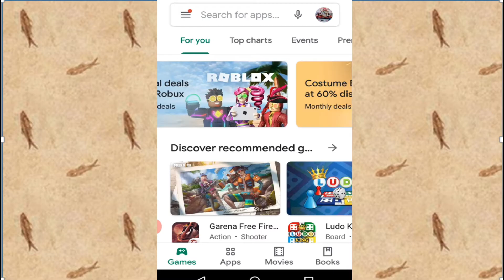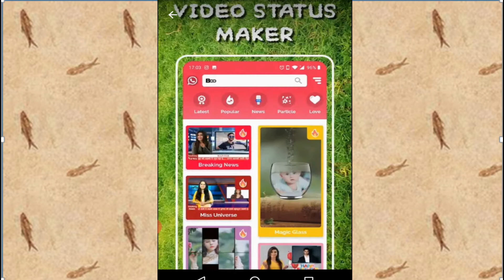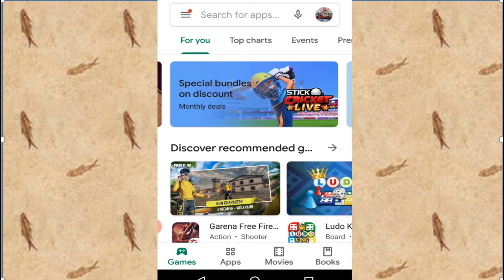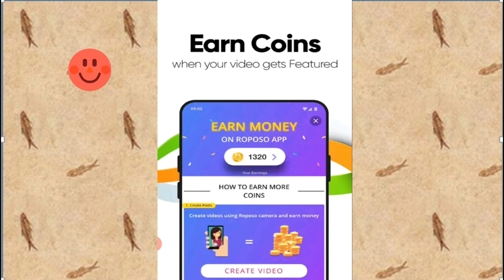Indian Tik Tok app । Hello Jaisa Indian app। Like Jaisa Indian app। Vigo video Jaisa Indian app।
Hi friend's I'm SB ARJUN
The Govt of India has banned 59 Chinese mobile applications, including top social media platforms such as TikTok, WeChat and Helo , to counter the threat posed by these applications to the country’s “sovereignty and security”.

ShareIT, UC browser and shopping app Clubfactory are among the other prominent apps that have been blocked amid rising tensions between India and China following clashes at the border two weeks ago.

In a press release, the govt said the applications are engaged in activities “prejudicial to sovereignty and integrity of India, defence of India, security of state and public order.” The ban has been imposed under Section 69A of the Information Technology Act read with relevant provisions of the Information Technology (Procedure and Safeguards for Blocking of Access of Information by Public) Rules 2009, it said. The govt also cited complaints about data on Indian users being transferred abroad without authorisation.

The move could come as a blow to China’s Digital Silk Route ambitions, eroding the valuation of the companies. It could also lead to more countries following India’s cue and acting against these apps, sources told ET.

A top official said the government had considered all aspects before taking the decision. “These apps have been there for a long time, and there are some privacy and security issues with them including risks of data going out of the country,” said the person.

The statement from the Ministry of Electronics and IT (MeitY) said it had received complaints from various sources, including several reports about the misuse of some mobile apps for stealing and surreptitiously transmitting users’ data in an unauthorised manner to servers outside India.

नया इंडियन tiktok जैसा ऐप ? || tiktok jaisa Indian app || tiktok Vs YouTube || tiktok jaisa app

Indian Tik tok App || Tik tok like Indian App || Tik tok ke jaisa Indian app || tiktok jesi Indian

Best Chinese Apps Alternatives - TikTok, SHAREit, CamScanner, Viva Video, LIKEE, WeChat Etc
Tik Tok Jaisa best app kaun sa hai India mein

Short video best app india

WhatsApp status video create app

Tiktok versus Indian app

Vigo video Jaisa Indian app

Like Jaisa Indian app

Hello Jaisa Indian app

Indian Tik Tok app

tik tok versus indian app,  tiktok app, tik tok china vs india app, tiktok vs indian app name, tiktok vs indian app Hindi, tiktok vs indian app Bengali,

vigo video jaisa indian app, vigo video kaise indian apps,

top 10 indian apps, popular apps 2020 indian,india ka short video best app, best short video maker indian, app best short video app made in india,